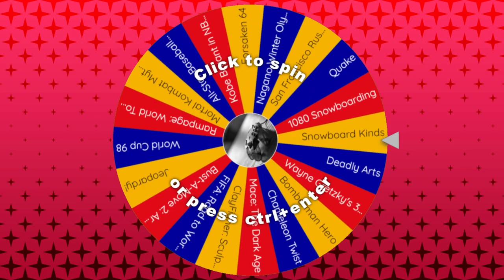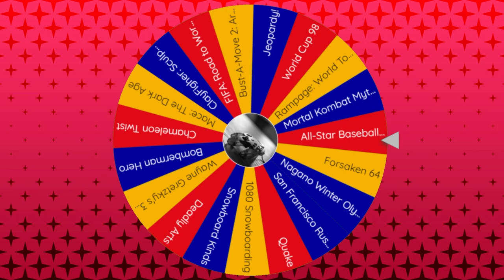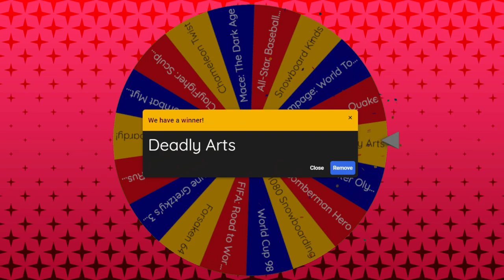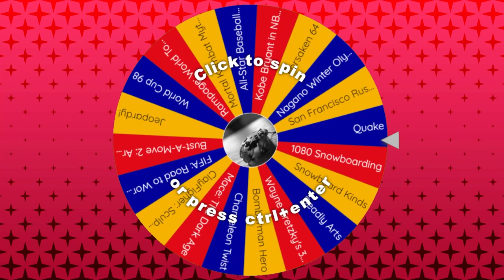Deadly Arts, Bust-A-Move 2 & NBA Courtside │ N64 (Episode 17) │ RETRO ROULETTE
this time Around, we Play a fighting game with a Really Interesting and familiar Looking introduction, a Frantic puzzle game that is Ostensibly up mike's alley, and Of course, a Lame Sports game that wishes it was nba jam.